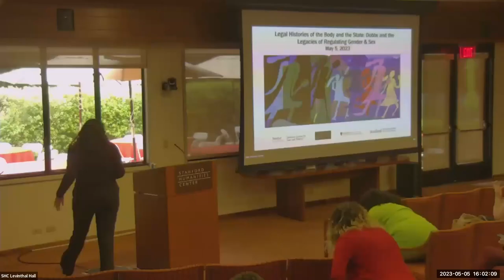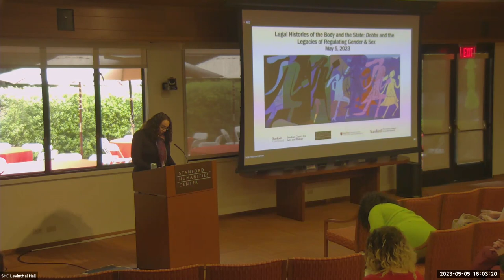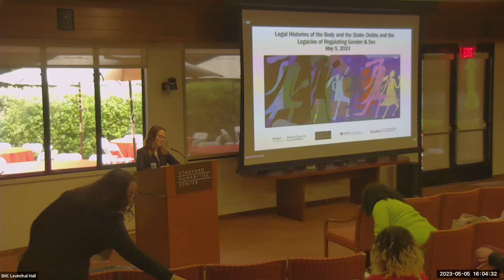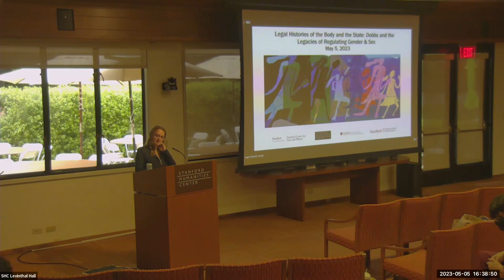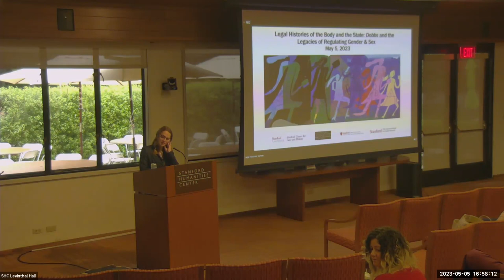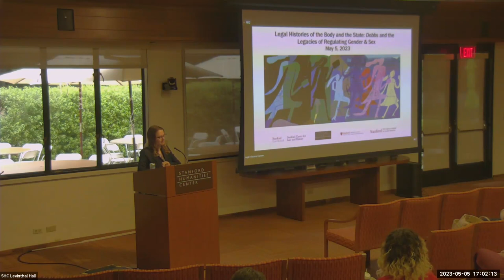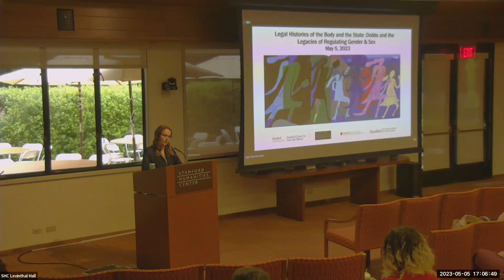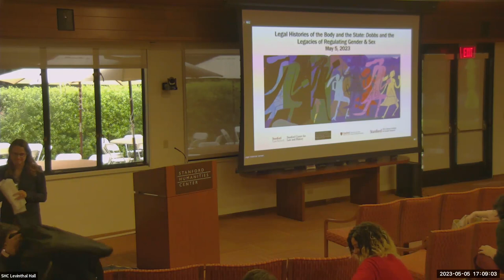Legal Histories of the Body and the State - Keynote Address: Mary Ziegler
**NOTE: Audio comes on after minute 2:30**

Dobbs v Jackson Women’s Health Organization and the Remaking of Constitutional Politics

Mary Ziegler will illuminate the history that helped to produce Dobbs, from the roots of the Court’s “history and tradition” test to forgotten connections between reproductive justice and battles over campaign finance and access to the vote. This history exposes the extent to which fights over abortion have always involved much more: the shape of the carceral state, the intersection of race, sexual orientation, and reproduction, and ultimately, the meaning of equality under the law and the very health of our democracy.